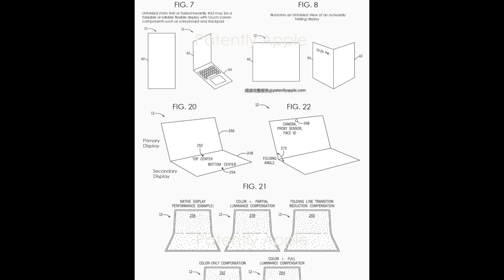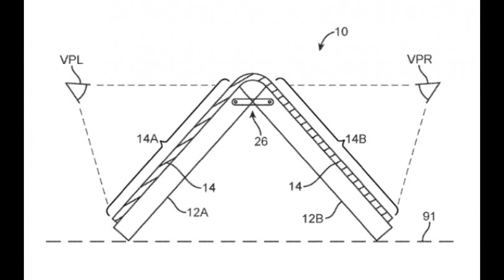Apple iPhone Fold - FINALLY!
Analyst Jeff Pu suggests Apple will start mass production of a 20.3-inch foldable device late next year, followed by a foldable iPhone in 2026. Apple may use Samsung-supplied displays for these foldable devices. Foldable phone penetration is expected to rise sharply after Apple's entry. Apple is reportedly testing 7.9-inch and 8.3-inch screens for the foldable iPhone. The devices could feature a book-style fold around a vertical axis. Apple's work on foldables has accelerated, with components spotted in the supply chain. The hybrid MacBook-iPad foldable would target the ultra high-end market with a high price tag.